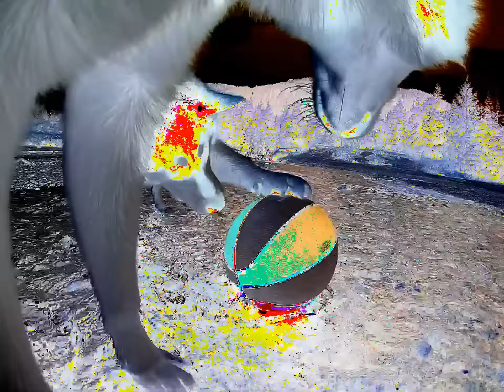Explore Juneau (DRAFT COPY) ~ Mendenhall Glacier with ⊹⊱⋛Skadi and Freya⋌⋚⊰⊹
This is all shot in the overflow of a Beaver Damn by the Mendenhall Glacier in Juneau Alaska ♥
Explore Juneau ~ Mendenhall Glacier Juneau Alaska ⊹⊱⋛Skadi and Freya⋌⋚⊰⊹